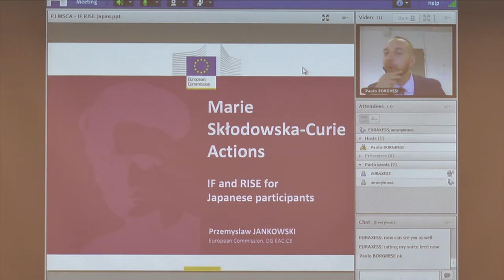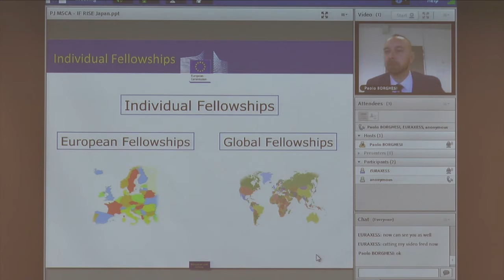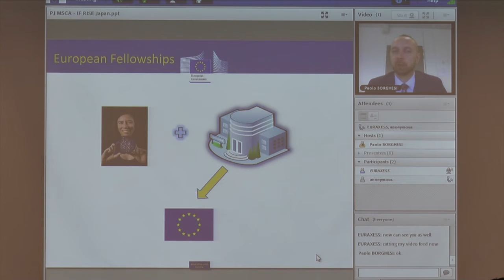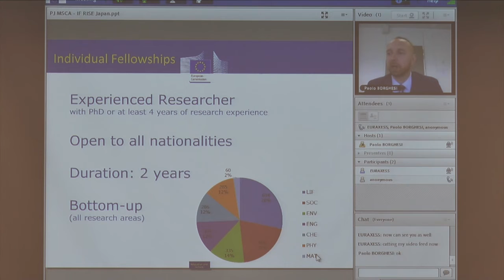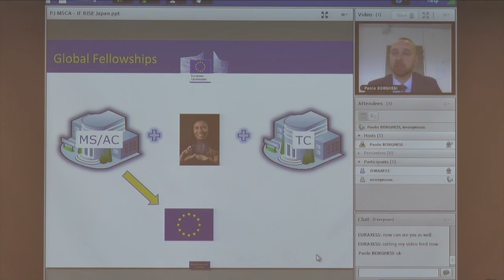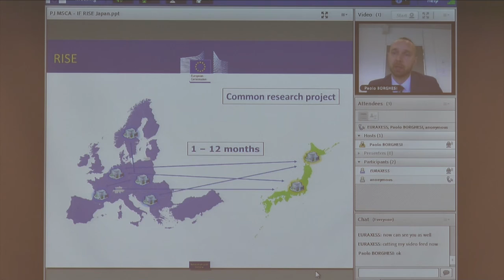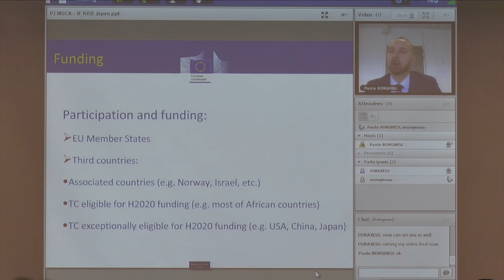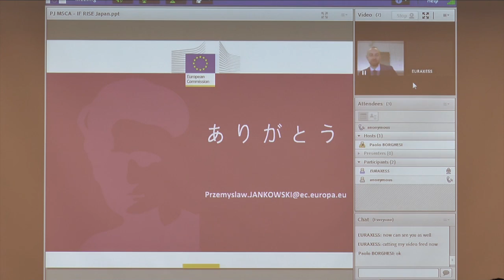Marie Skłodowska-Curie Actions (MSCA) fellowships presented by European Commission Policy Officer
Live presentation 'About MSCA grant schemes' by Mr. JANKOWSKI, Policy Officer, DG Education and Culture Unit C.3, European Commission, during our Boost Your Career: Grants In Practice event on 25 July 2016.